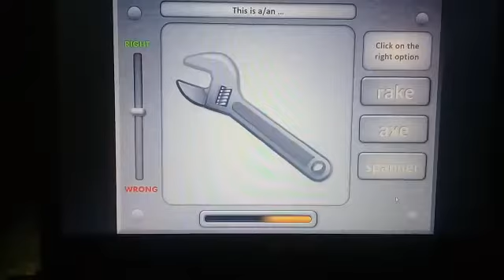4. Sınıf İngilizce jobs 5